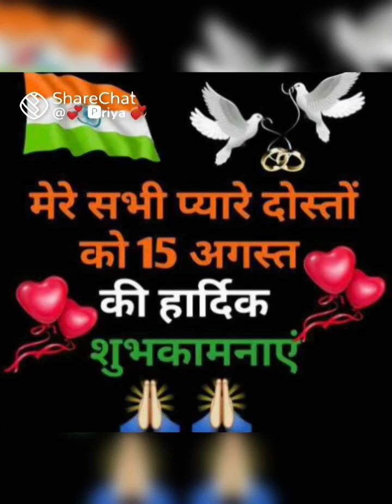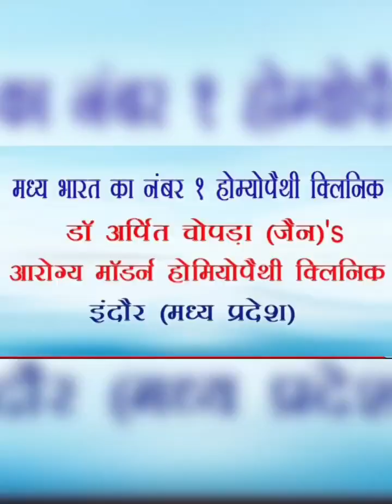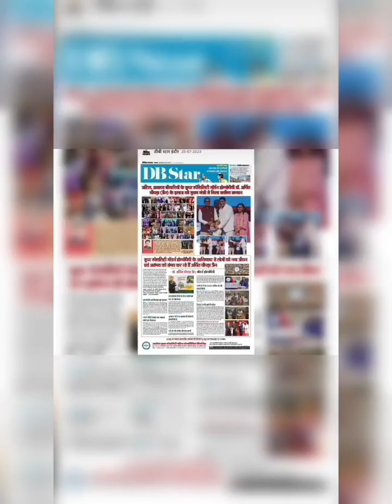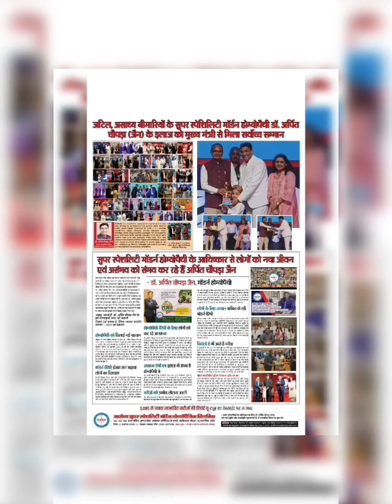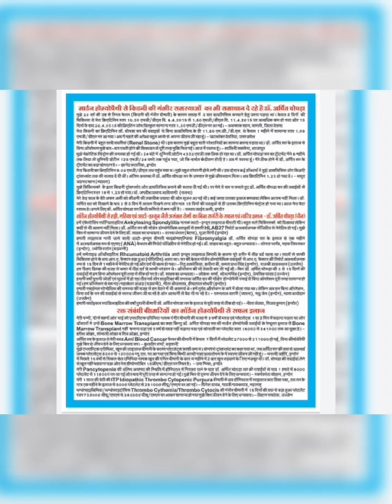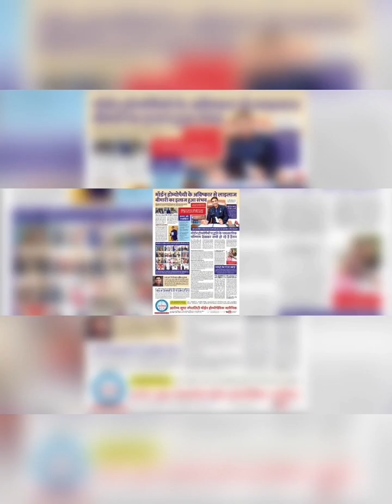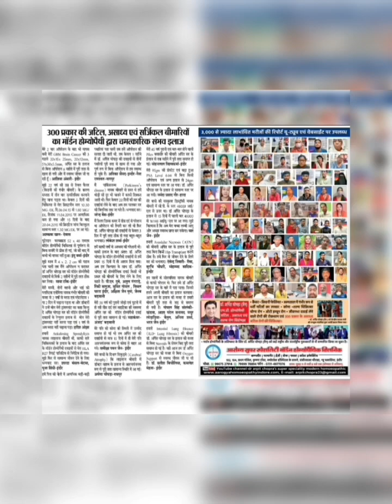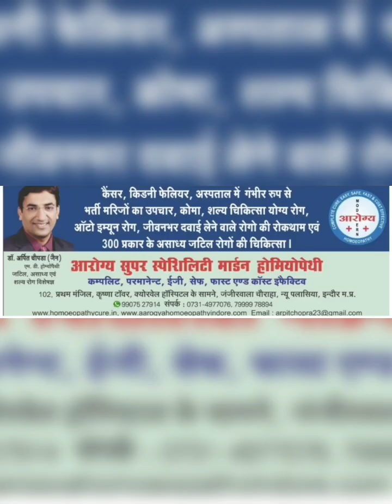🇮🇳🇮🇳🏅🏆HAPPY INDEPENDENCE DAY & AWARD सम्मान by मध्यप्रदेश मुख्यमंत्री श्री शिवराज सिंह चौहान द्वारा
🇮🇳🇮🇳🇮🇳🏅🏆HAPPY INDEPENDENCE DAY & Media Coveage AWARD सम्मान by मध्यप्रदेश मुख्यमंत्री श्री शिवराज सिंह चौहान द्वारा डॉ. अर्पित चोपड़ा जैन Homeopathy Indore Proud To Be An Indian 🇮🇳🇮🇳🇮🇳Thanks to all🙏🙏🇮🇳🇮🇳🇮🇳🇮🇳🇮🇳🙏🙏 🏆AWARD कर्मवीर सम्मान KARMA VEER to "Dr Arpit Chopra Jain " for Invention of Super Speciality Modern Homoeopathy मॉडर्न आधुनिक होम्योपैथी आविष्कार दैनिक भास्कर का प्रतिष्ठित कर्मवीर सम्मान गृह मंत्री नरोत्तम मिश्रा द्वारा डॉ. अर्पित चोपड़ा जैन आरोग्य सुपर स्पेशलिटी मॉडर्न होम्योपैथी इंदौर को सम्मानित किया गया Specially for Critical ,Surgical,Life threatening Diseases, Hospitalized patients, Auto immune, Incurable & 300 types of diseases Coverage on HIGHEST CURED PATIENTS DESPLAYING CLINIC FOR COMPLETE,PERMANENT,EASY,SAFE,FAST & COST EFFECTIVE
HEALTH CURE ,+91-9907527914